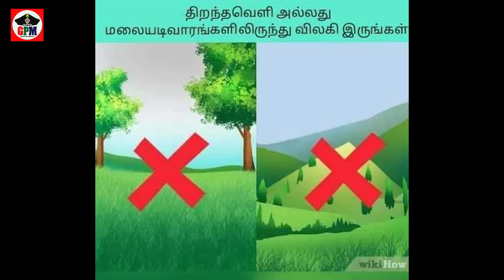இடி- மின்னல் தாக்குதல் பாதுகாப்பு வழிமுறைகள் | What do you do to survive when lightning strikes?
மின்னல் தாக்கும் போது உயிர் பிழைக்க என்ன செய்ய வேண்டும் ? What do you do to survive when lightning strikes?

The best way to survive, of course, is to avoid a lightning strike. The Federal Emergency Management Agency (FEMA) recommends people follow the 10 rule: If, after seeing lightning, you can't count to 30 before hearing thunder, get inside a building immediately (because the lightning storm is close).